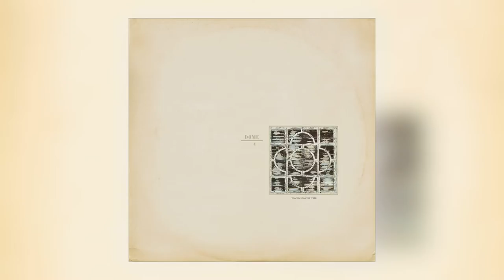Dome - To Walk, To Run [Audio] (2 of 6)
Album: 4 Will You Speak This Word [ALBUM]
Track: 2 of 6
Title: To Walk, To Run
Artist: Dome
Label: Editions Mego
Cat#: DOME4
Formats: Vinyl LP/Digital
Digital Release: 29th November 2019
Physical Release: 29th November 2019

About This Release:

Instruements: Voices: Production G. Lewis : B.C. Gilbert
 Vincent Clarke - Voice, Fairlight Computer Synthesiser 1
 Deborah Danahay - Voice 1
 David Drinkwater - Violin 1
 Terrence Leach - Saxophones 1, 3, 4, 6
Engineers- Eric Radcliffe. Recorded at Blackwing Studio
Floating-point re-master by Russell Haswell, August 2011
 Cut at Dubplates & Mastering by Rashad Becker, August 2011
New artwork by Dave Coppenhall
With the demise of the group Wire in 1980, founder members Bruce Gilbert and Graham Lewis joined forces to create Dome. With the assistance of engineer Eric Radcliffe and his Blackwing Studio Dome took the ethic of “using the studio as a compositional tool” and recorded and released three Dome albums on their own label in the space of 12 months: DOME (July 1980), DOME 2 (October 1980) and DOME 3 (October 1981). A final fourth album, WILL YOU SPEAK THIS WORD: DOME IV was released on the Norwegian Uniton label in May 1983.
These albums represent some of the most beautifully stark and above all timeless exercises in studio experimentation from early 1980s alternative music scene.
Previously issued in the out of print DOME 1-4+5 box set in 2011. Now available as standalone LP with download card.